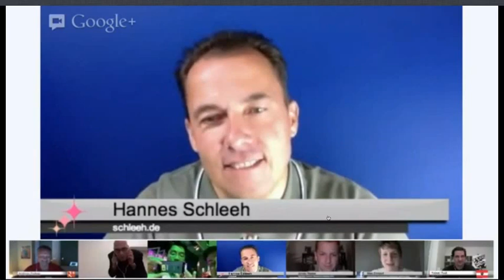Ex-Wirtschaftsminister Rösler im Gespräch mit Hannes Schleeh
Ich habe am Hangout on Air von Daniel Fiene teilgenommen. Er hat auf der Bertelsmann Veranstaltung Party12 verschiedene Prominente interviewt. Als er Phillip Rösler dran hatte, habe ich ihn zum Medienrecht bezüglich Hangout on Air befragt. Seine Antwort seht ihr im Video. Wir werden ihn beim Wort nehmen.